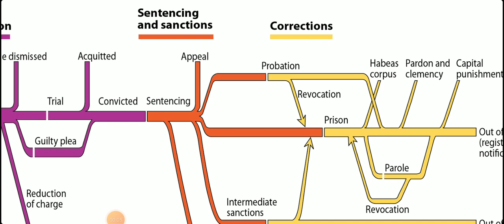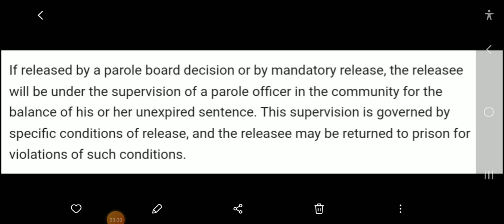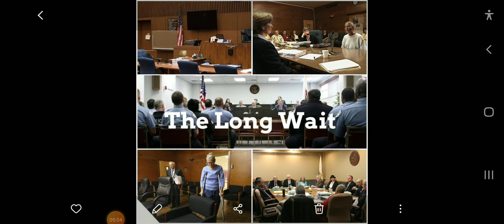Corrections تصحیحات | Criminal Justice System of the United States | Pakistan | India | Philippines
Corrections تصحیحات
Criminal Justice System of the United States
Pakistan
India
Philippines
Incarceration
Local jail
State jail
Federal Jail
Prison
Prisoner
Community correctional facility.
Prisoner
Parole
parolee
Parole board
Good time in prison
Parole officer